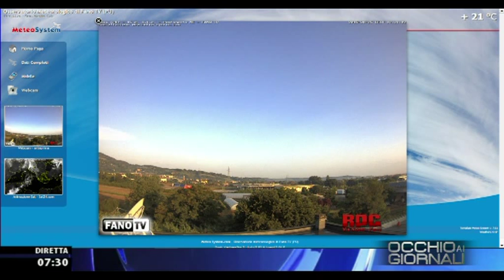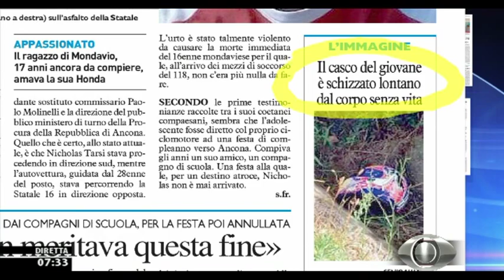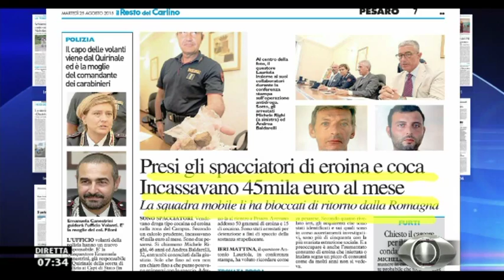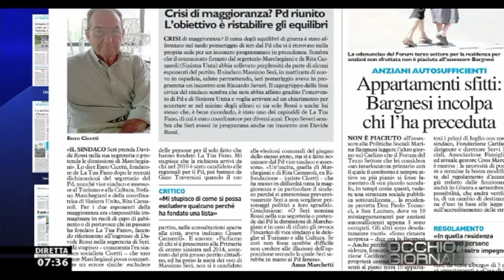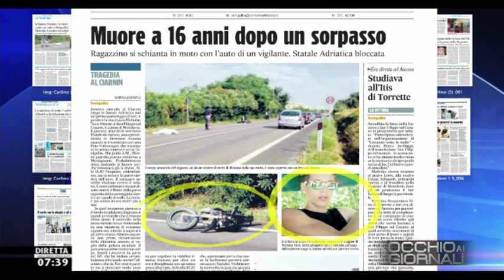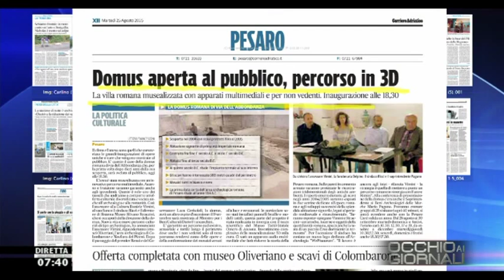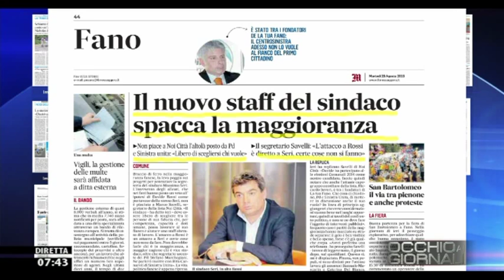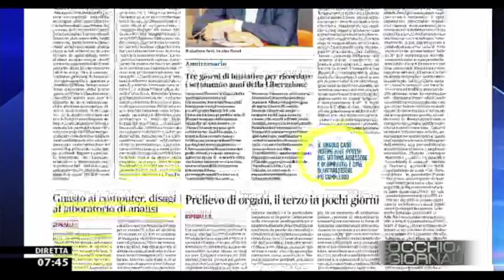Occhio ai GIORNALI 25/8/2015